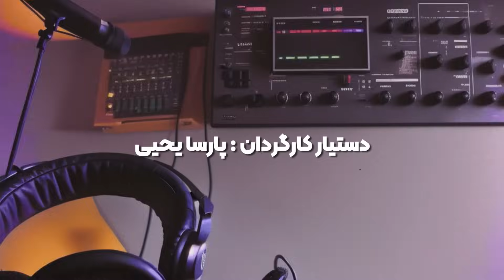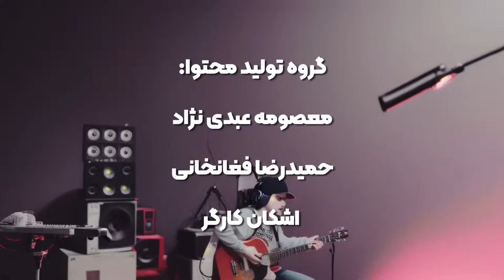گفت‌وگو با دهقان - بخش ۱ | 1.Interview W/Dehghan - Pt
گفت‌وگو با دهقان / فصل شش یک ساعت با زیرزمین /
بخش 1
در این قسمت از بزرگترین رئالیتی شوی هیپ هاپ ایران میزبان دهقان بودیم.

تهیه کننده و مجری: علی اسماعیلی و معراج ناجی

Interview W/Dehghan on Yek Saat Ba Zirzamin / Pt.1
Producers & Hosts: Nodism & Meraj Naji

در صورتی که علاقه‌مند به حمایت از خانواده یک ساعت با زیرزمین هستید می توانید از طریق لینک زیر اقدام کنید: